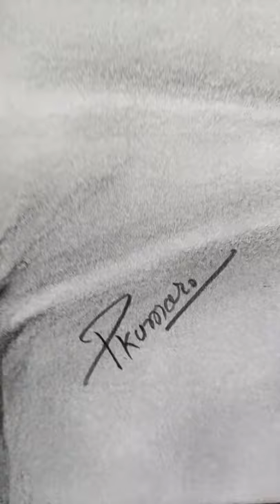pkart The teacher of. M P S barkagaon kuldeep sir's sketch by me